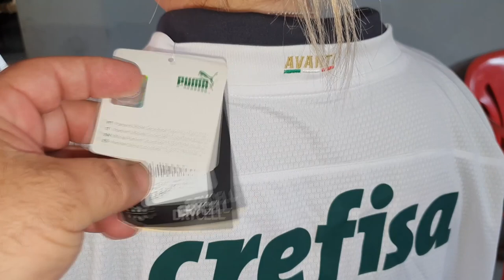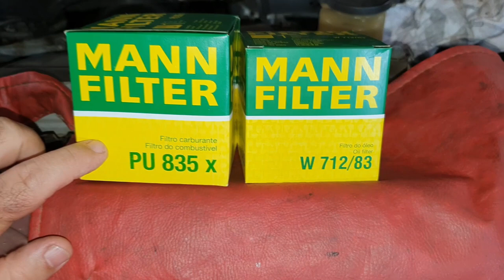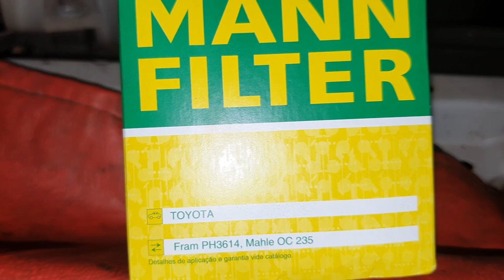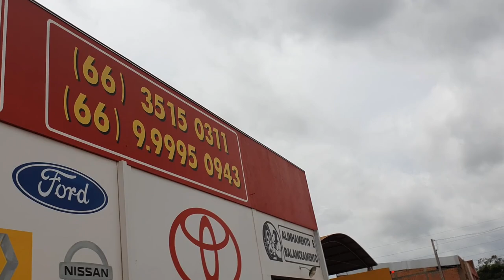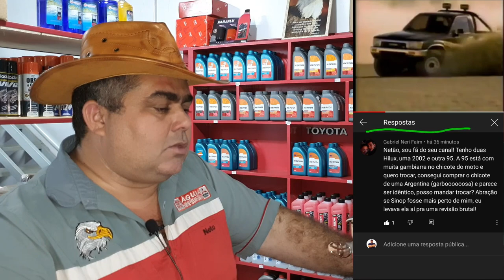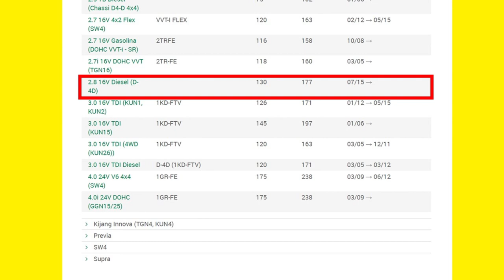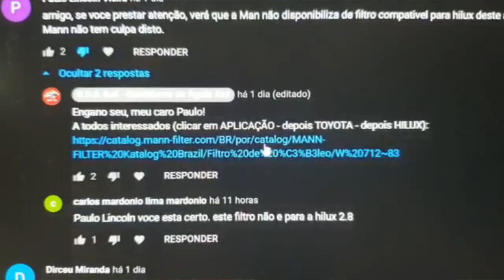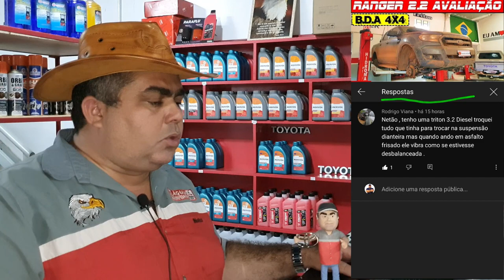EP. 576 // SW4 2002 do Silveira Status da REVISÃO, ZEBA mandou LEMBRANÇA! Toyota HILUX Troca Óleo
Mais um Sabadão com camionetes de Inscritos:
Em que estágio da Revisão se encontra a Toyota SW4 2002 do Silveira! Descobrimos que o Zeba deixou suas digitais suínas na camionete!
E mais, acompanhe a Toyota Hilux do Primo do Amaronito, o João, que me entregou um presente dele!

"revisão honda"
"serviços honda"
"revisão tiguam"
"revisão s10"
'revisão toyota"
"melhor camionete"
"protocolo águia"
"sw4 s10"
"bda 4x4"
"manutenção triton"
"manutenção camionete"
"mecânica 4x4"
"chassis hilux"
"montagem hilux"
"militec funciona"
"serviços toyota"
"oficina toyota"
"o que é hilux garbosa"
"mecânica toyota"
"manutenção toyota"
"restauração hilux"
"hilux antiga"
"diesel 4x4"
"como montar motor diesel"
"diesel 4x4"
"embreagem s10"
"melhor mecânica"
"mecânica chevrolet"
"melhor marca óleo s10 5w30"
"como balancear"